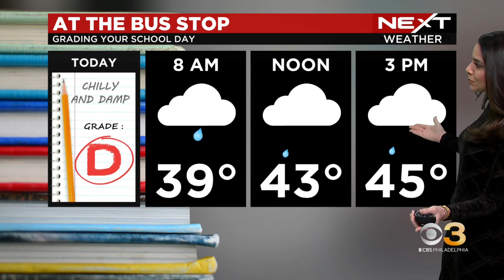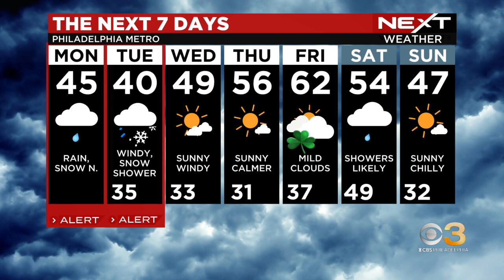NEXT Weather: Winter storm watch